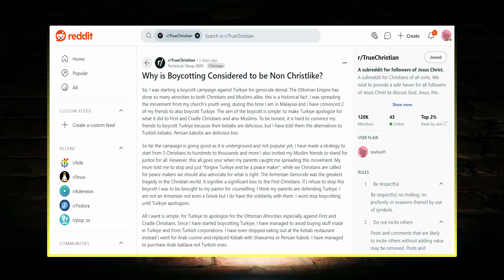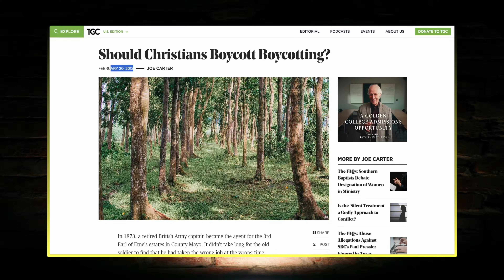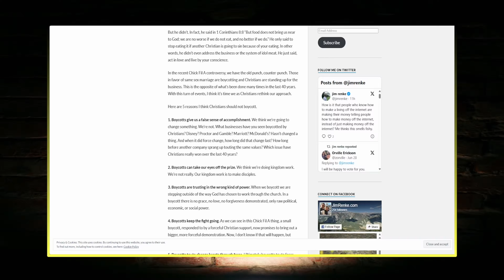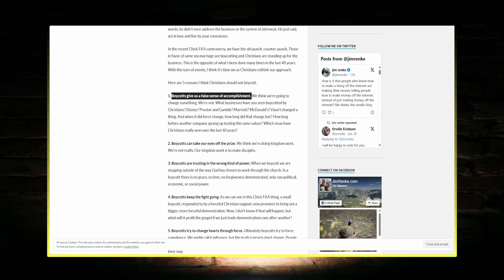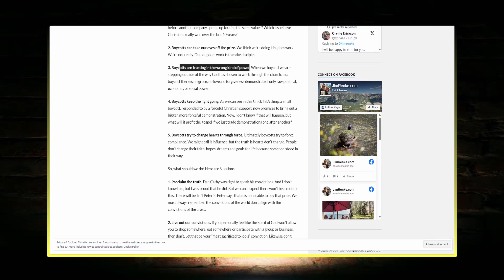Boycotting Works, but Does That Make it Right?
RELIGIONLESS CHRISTIANITY PODCAST SHORT

Boycotting has proven to be an effective strategy in recent years, but some suggest it is an unChristlike practice.